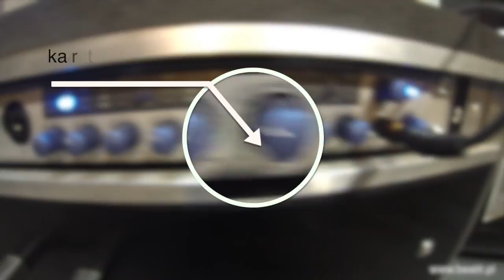Megapraktyczna szafa perkusisty wg pomysłu Szopy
Koledzy z zespołu podśmiewali się z niego gdy opowiadał, jaką to skrzynkę na drobny osprzęt chce mieć na trasie. W końcu który muzyk przy zdrowych zmysłach traktuje poważnie słowa perkusisty? A tym czasem... Oto megapraktyczna i ultrawygodna szafa perkusisty według pomysłu Szopixa!